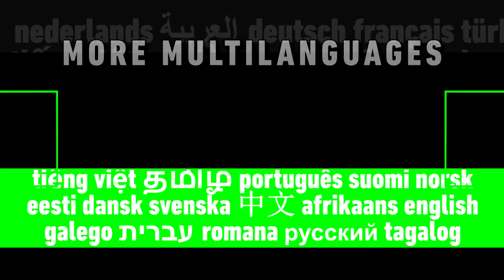Bali Theme Song | Multilanguage (Requested)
Enjoy! This video was requested by many users previously - such as Carol C, Margarita Pacheco, and most recently by @Bosniangeography-ei4vk. List of languages:

French (Original) // Arabic // Castilian Spanish // Catalan // Czech // English // European Portuguese // Finnish // German // Italian // Korean // Mandarin Chinese // Polish // Russian // Turkish // BONUS VERSION!